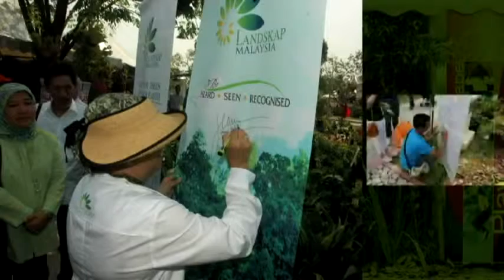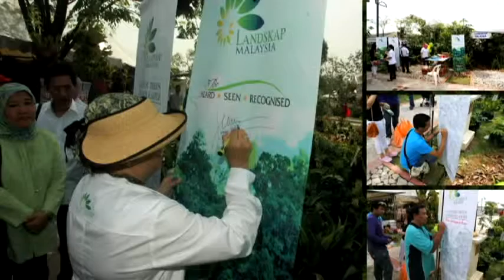Landskap Malaysia Programmes & Activities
A pictorial showcase of some of Landskap Malaysia's programs and activities throughout 2009 and 2010.